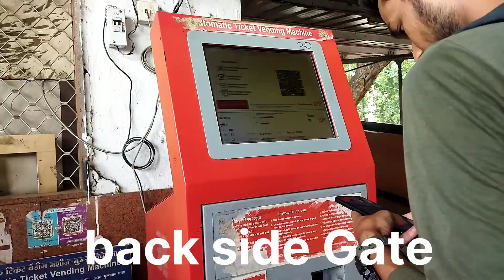Pune railway station🚏